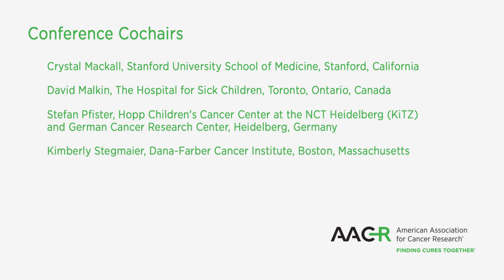Advances in Pediatric Cancer Research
The AACR Special Conference on Advances in Pediatric Cancer Research held in Montreal, CQ, Canada September 17-20, 2019 in association with the AACR Pediatric Cancer Working Group will address the unique issues and challenges in investigating the biologic basis of childhood cancers and translating recent findings into new treatment approaches.